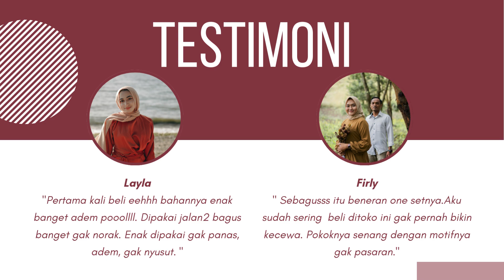Cocok Buat Kamu Yang Suka Tampil Kece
Onset Wanita Ini Bikin Kamu Tampil Stylish Tanpa Perlu Usaha Ekstra. Desainnya Simpel, Cocok Buat Kamu Yang Suka Tampil Kece Dengan Effortless. Dibuat Dari Bahan Adem Yang Enak Dipakai, Onset Ini Nyaman Banget Buat Aktivitas Harian Mu. Mau Ke Kantor, Jalan-Jalan, Atau Nongkrong, Kamu Tetap Tampil Keren. Miliki Segera Dan Tampillah Mempesona!